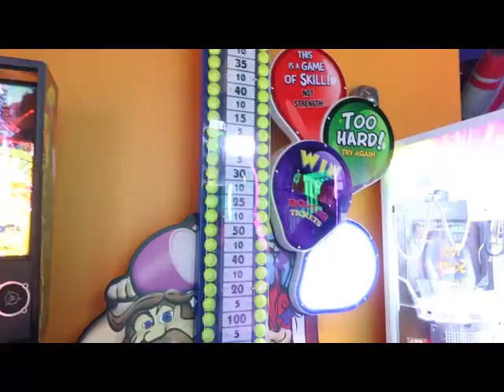Big Birthday Bash!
Hi everyone! I decided to dedicate an entire video for my nephew and nieces birthday, we partied hard! Gavin turned 4 and Greyson turned 2! I hope you enjoy our festivities!